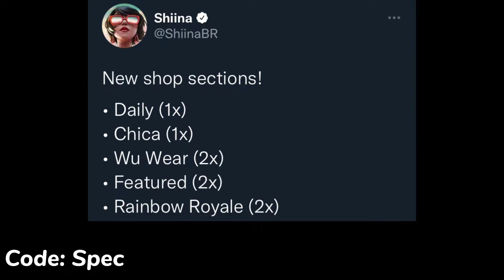Fortnite Item Shop Leak!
Fortnite Item Shop Tuesday, September 13, 2022

Credit: @ShiinaBR